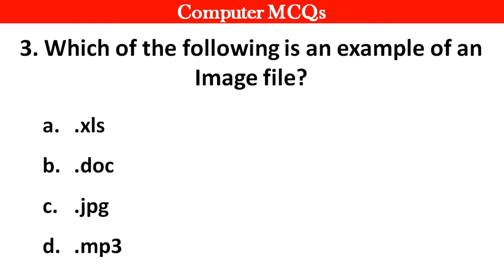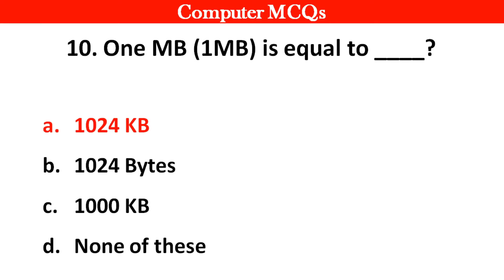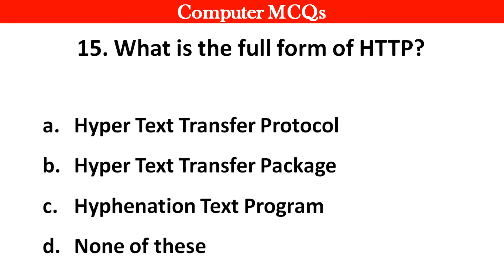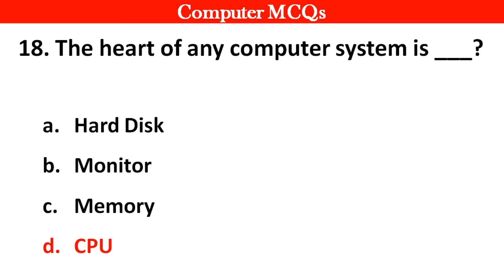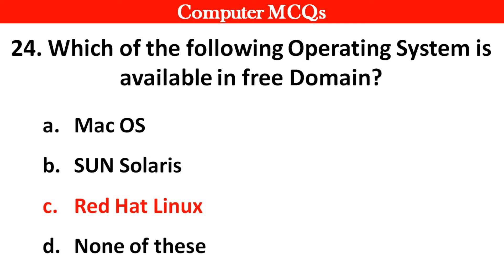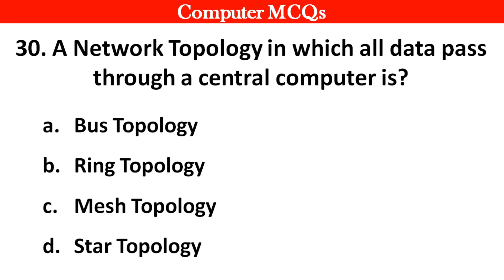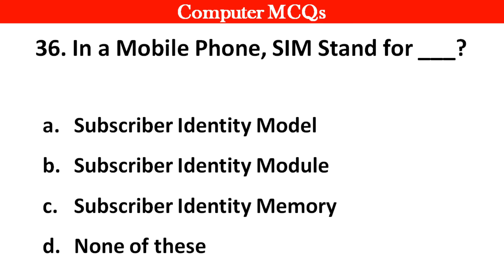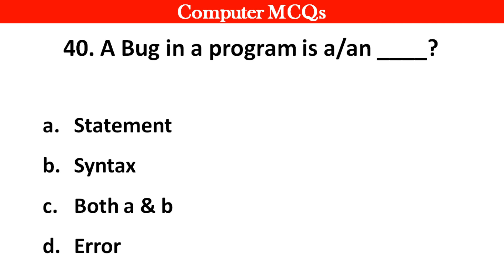Top 100 Computer MCQ | Computer Fundamental MCQ's Questions and Answers